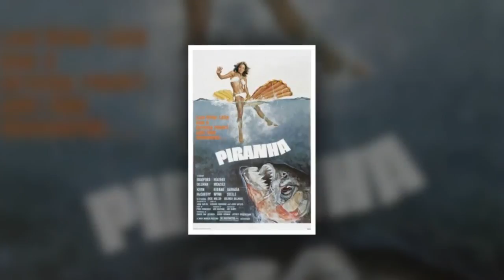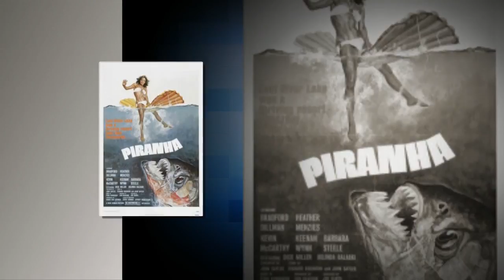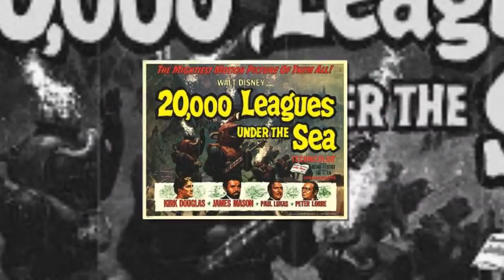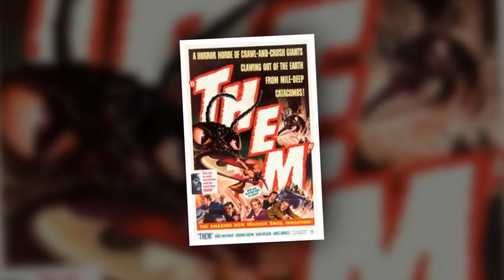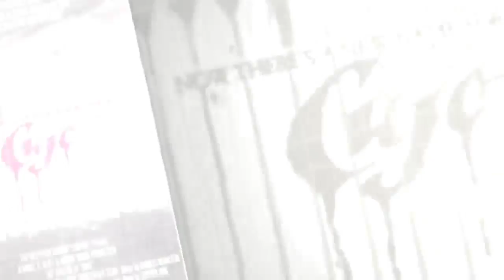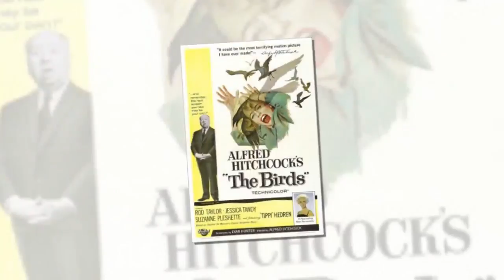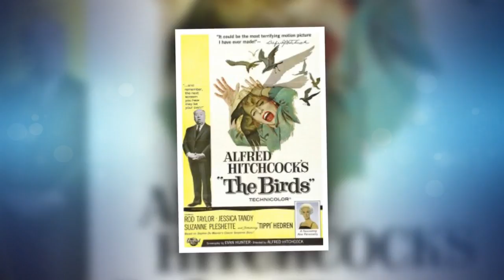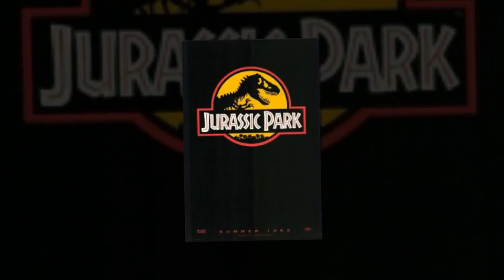Top 10 Scary Movie Animals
What’s that coming over the hill! Both B-movies and blockbusters have entertained us with members of the animal kingdom intent on crushing, biting or stinging innocent people to death. Sometimes, they’re just doing what comes naturally and sometimes, human interference makes them ‘go bad’. This list is strictly creatures that are in the known world, albeit enlarged by radiation in the case of ants. So you won’t see aliens, mythical creatures or supernatural beings on